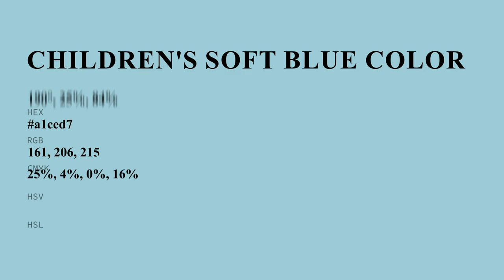Children's Soft Blue color a1ced7 hex color - Blue color - Warm color a1ced7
What color is Children's Soft Blue ? a1ced7 hex color - Blue color - Warm color a1ced7

Hex a1ced7 Color Code is also known as Children's Soft Blue color.

Hex a1ced7 Color code in RGB color code model is created after adding 63.14% red color, 80.78% green color and 84.31% blue color.
Hex a1ced7 Color code in CMYK color (process color) code model is generated after subtraction of 25% cyan, 4% magenta, 0% yellow and 15% black.